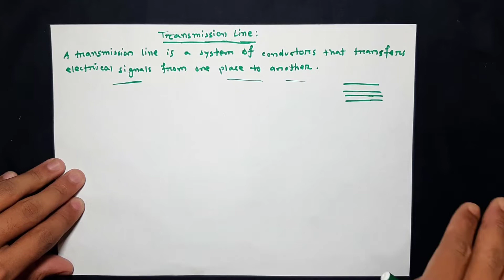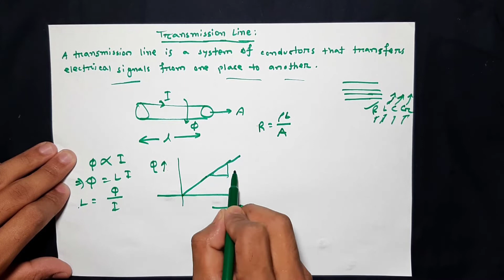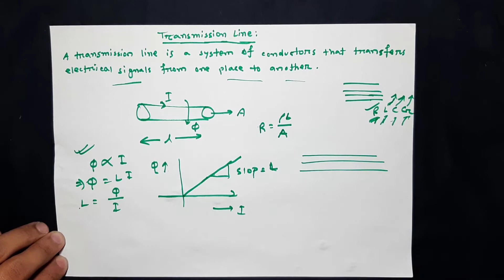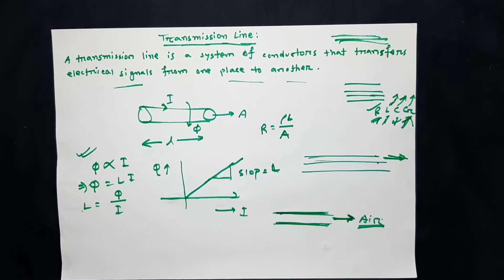04 - Introduction to transmission line and Its classification